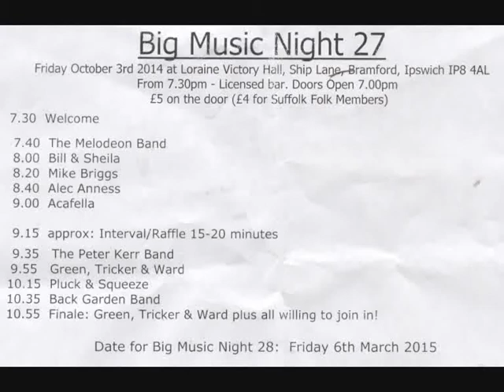The Melodeon Band: Big Music Night 27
The Snowdrop Waltz by Becki Price (with permission), and Quickstep from Laois learnt from Dave Shepherd at a Suffolk Riverside Day workshop. Leader Maggie Moore.